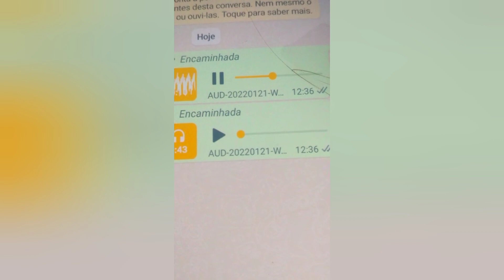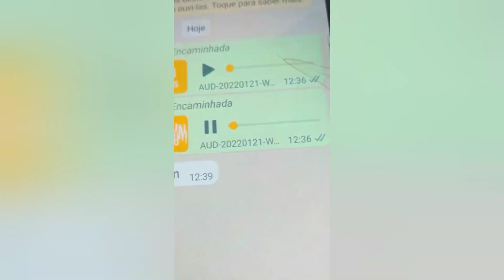A saga das kusecas áudios foram entregues tudo foi revelado Rute Pereira leozinho/chocada